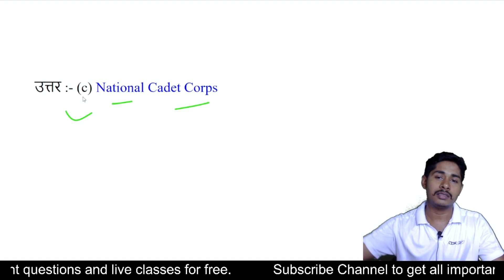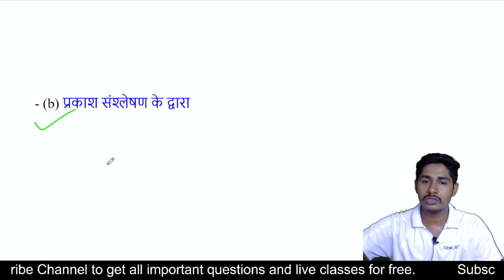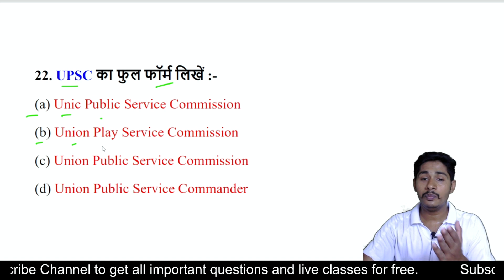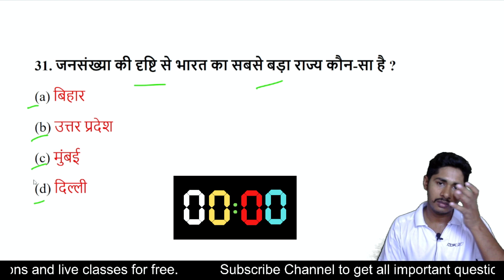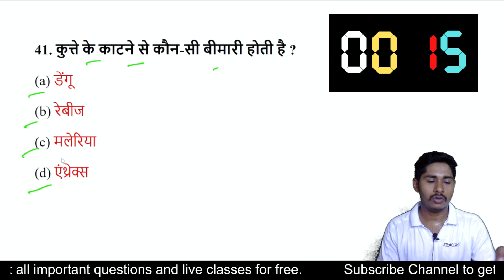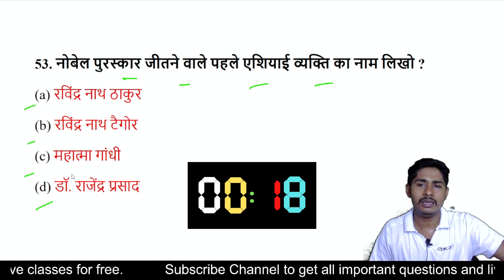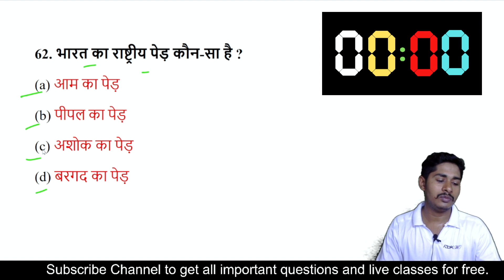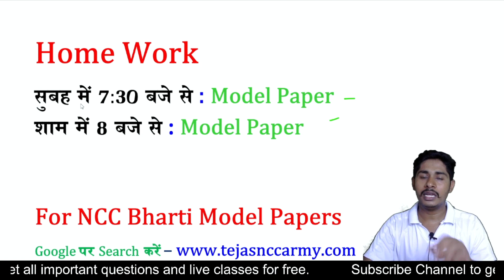NCC Entrance Test 2022 in Hindi || NCC Bharti Live Class 2022 || NCC Bharti Exam || NCC Bharti Paper